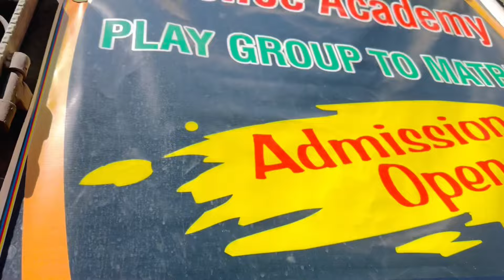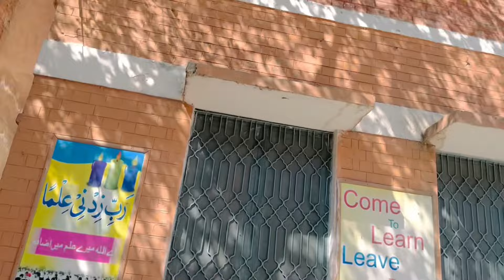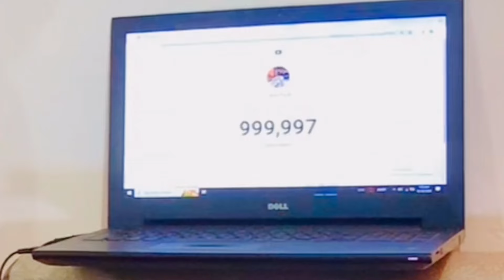1 Million subscriber complete || bacho ny kia prank